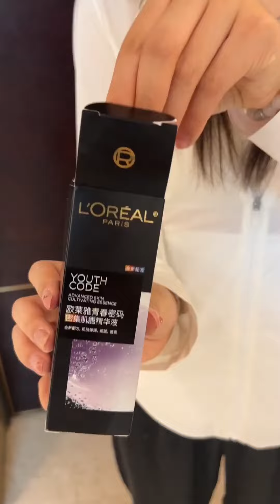女朋友穿了一个夏天的堆堆袜不要扔，留着秋天穿【瑶瑶别追了】